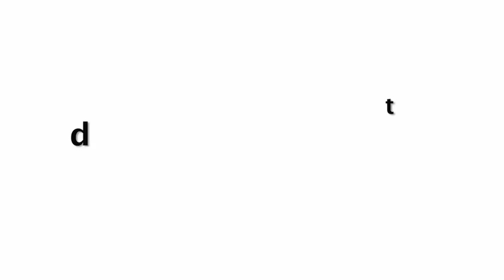Deepika Padukone GORGEOUS Looks In Red DRESS At Chhapaak Promotion